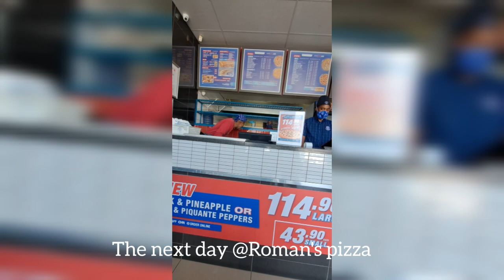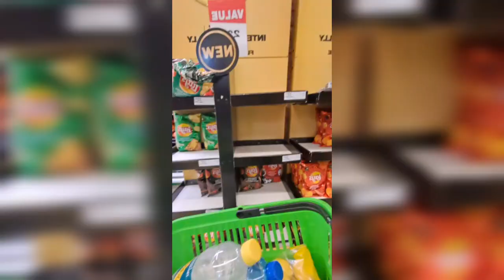Vlog | suprise vacation at The Bon Hotel in Rustenburg.